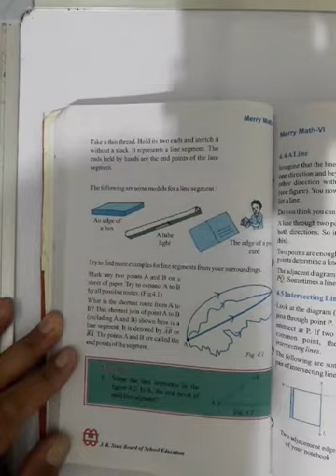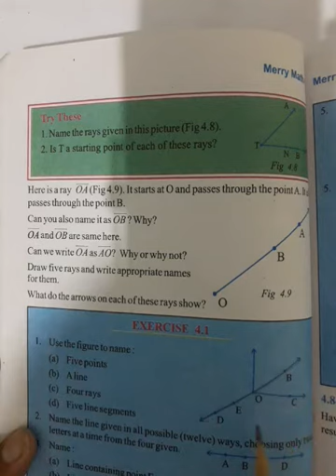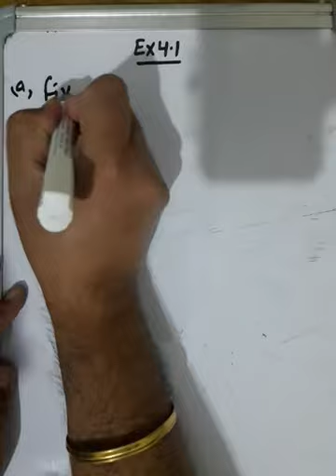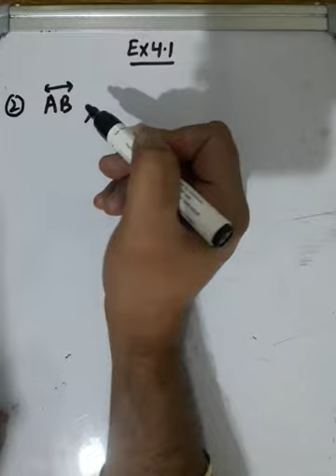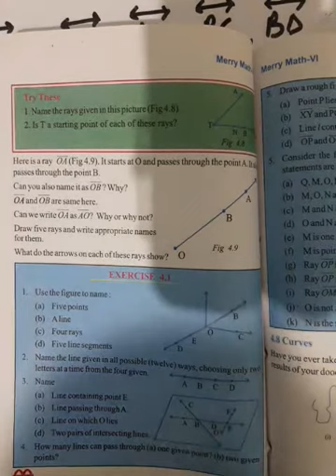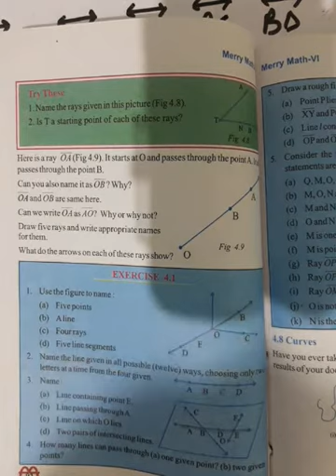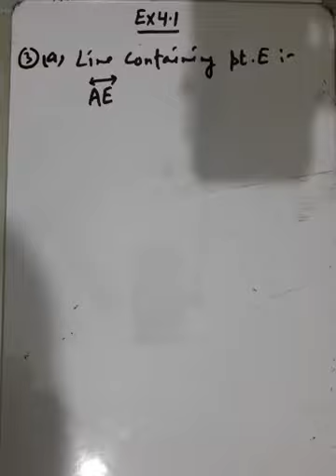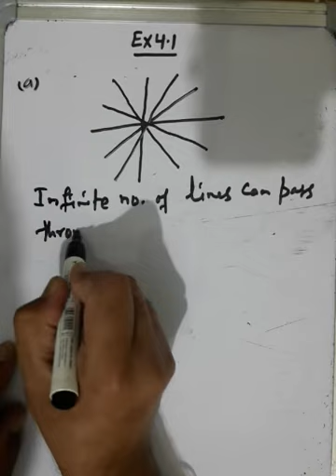CLASS 6TH EX4.1 QNO.1 TO 4